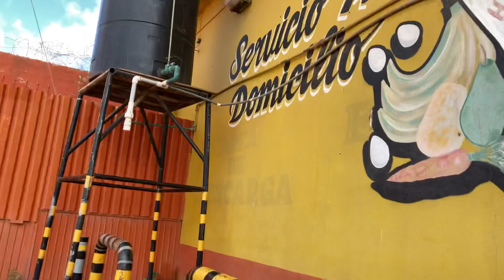NOS QUEDAMOS SIN CARRO!!😱leantv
Esto fue lo que hicimos en el dia de hoy!!
Espero y les guste!!